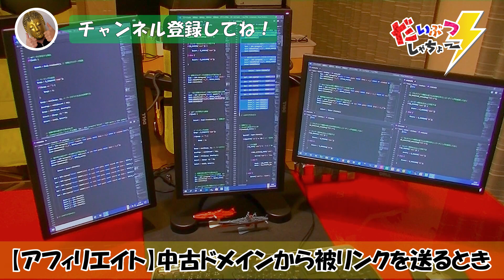【アフィリエイト】中古ドメインから被リンクを送るとき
副業で稼ぎたい。フリーランスになって自由に働きたい。
大きな成果をもっと楽しみながら出したい人を応援する動画チャンネルです。

（下記に興味のある方必見！）
・SEOアフィリエイト
・副業
・独立

大仏社長Twitter
日々の仕事に関してつぶやいています。

人気のおすすめ動画

★SEOアフィリエイトにおける商品選定のポイント３つ（最速で収益をあげたい場合）

★今すぐ会社を辞めて自由に働くべき！と煽る人たちに潜む３つの背景

副業・フリーランスに必要不可欠な経理の知識

★フリーランスのための青色申告用帳簿の付け方 | 始める前にチェックすることは？

★個人事業主になった方がメリットがあるパターン、ないパターンを解説

webサイトの作成講座（初心者向け）

★２．サイトの作り方無料講座 | HTMLの書き方と２つの要素を覚えよう

★３．サイトの作り方無料講座 | 見出し・改行・リンクの表示方法をマスター